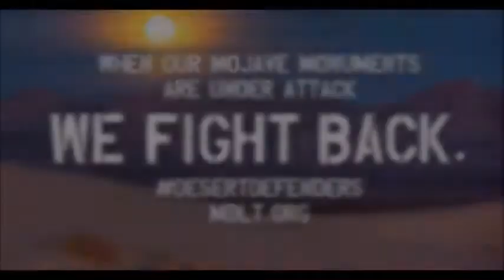What do the Mojave Monuments mean to you?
What do the California desert monuments mean to you? Local Desert Defenders told us what they love about these public lands and why they will fight to protect them.